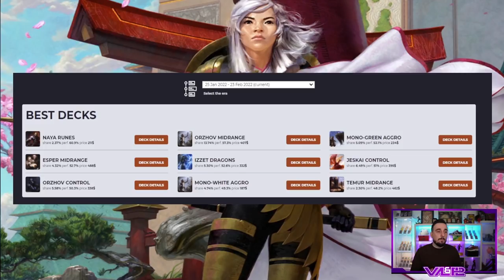POINT METAO #36 : Résultats des Premiers Tournois ! Decks des Vainqueurs et quelques épices !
Lundi : Val&PL à partir de 19h ( Rossez-vous si vous pouvez )
Mardi : PL à partir de 16h
Mercredi : Val à partir de 14h
Vendredi : Val à partir de 10h

Deck
1 Botte dédaigneuse (KHM) 54
1 Fureur de Kazuul (ZNR) 146
2 Perturbation jwari (ZNR) 64
2 Posture valeureuse (VOW) 42
2 Pari de l'alchimiste (VOW) 140
2 Démonstration d'assurance (STX) 28
2 Vision de Silundi (ZNR) 80
3 Itération zingante (MID) 224
3 Danger des Champs de pics (ZNR) 166
3 Espoir volatilisé (MID) 51
3 Commandement de Prismari (STX) 214
3 Abri de Seijiri (ZNR) 37
4 Aubaine inattendue (AFR) 164
4 Itération expressive (STX) 186
4 Dragon d'Orpont (KHM) 139
4 Lier, disciple des noyés (MID) 59
1 île (SLD) 360
1 Halle des géants des tempêtes (AFR) 257
1 montagne (SLD) 362
2 Passage de Porte-Cromlech (KHM) 260
4 Passage de Bordepic (ZNR) 263
4 Passage de Planerive (ZNR) 264
4 Côte sculptée par les tempêtes (VOW) 265

Réserve
4 Contempler le Multivers (KHM) 46
3 Œuf fumant (MID) 159
2 Cendroclasme (ZNR) 136
1 Épreuve de talent (STX) 59
3 Botte dédaigneuse (KHM) 54
1 Posture valeureuse (VOW) 42
1 Espoir volatilisé (MID) 51

Deck
1 Toucher le royaume des esprits (NEO) 40
1 Règne de la vérité de Michiko (NEO) 29
2 Hantise sacrée (VOW) 17
2 Rune de vitesse (KHM) 148
4 Confrontation des skalds (KHM) 229
4 Rune de puissance (KHM) 191
4 Rune de subsistance (KHM) 25
4 Communion avec les esprits (NEO) 180
3 Kami de la fugacité (NEO) 197
4 Visiteur généreux (NEO) 185
4 Champion de Forgerune (KHM) 26
4 Naturaliste de Jukai (NEO) 225
1 Repaire de l'hydre (AFR) 259
1 Boseiju, celui qui résiste (NEO) 266
1 Eiganjo, siège de l'Empire (NEO) 268
4 Col du crépuscule (VOW) 266
4 Passage de Bordepic (ZNR) 263
4 Passage de Flottebranche (ZNR) 258
4 Passage de Cimeroche (ZNR) 261
2 forêt (UST) 216
2 plaine (UST) 212

Réserve
2 Katilda, martyre de Cerf-orient (VOW) 21
2 Restauration brillante (NEO) 7
2 Vampire accueillante (VOW) 46
1 Cercle de confinement (VOW) 7
1 Cercle de confinement (VOW) 7
2 Dilacérer (STX) 225
2 Annonce du mariage (VOW) 45
1 Yasharn, terre implacable (ZNR) 240
1 Posture valeureuse (VOW) 42
1 Sauvegarde de Tamiyo (NEO) 211

Deck
1 Festivités du couchant (MID) 38
1 Lolth, Reine Araignée (AFR) 112
1 Sorin le morose (VOW) 131
1 Négation (STA) 18
2 Verset disparaissant (STX) 244
2 Marche du chagrin misérable (NEO) 111
2 Téfeiri, celui qui ralentit le crépuscule (MID) 245
2 Niko Aris (KHM) 225
3 Domeskar (KHM) 9
4 Marche de la lumière fantasmagorique (NEO) 28
4 Adieu (NEO) 13
4 L'Impératrice Vagabonde (NEO) 42
4 Kaito Shizuki (NEO) 226
1 Kotose, l'araignée silencieuse (NEO) 228
1 Takenuma, marais abandonné (NEO) 278
1 plaine (SLD) 359
2 Eiganjo, siège de l'Empire (NEO) 268
4 Marécage aux épaves (MID) 267
4 Passage d'Eauclaire (ZNR) 260
4 Sanctuaire fracassé (VOW) 264
4 Passage de Hisseclair (ZNR) 259
4 Passage de Porte-Cromlech (KHM) 260
4 Plage désertée (MID) 260

Réserve
4 Contrainte (MID) 98
2 La vie de Toshiro Umezawa (NEO) 108
1 Edgar, marié enchanté (VOW) 236
1 Botte dédaigneuse (KHM) 54
1 Perspicacité siphonnée (MID) 241
1 Sorin le morose (VOW) 131
2 Négation (STA) 18
1 Domeskar (KHM) 9
2 Kotose, l'araignée silencieuse (NEO) 228